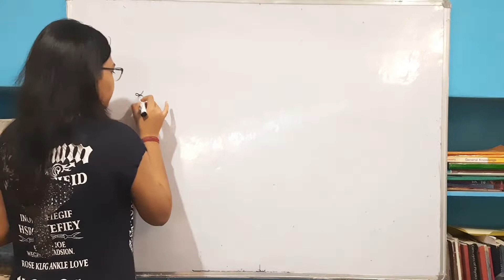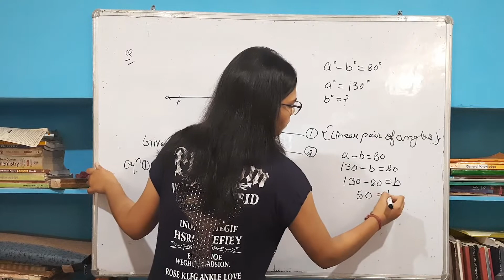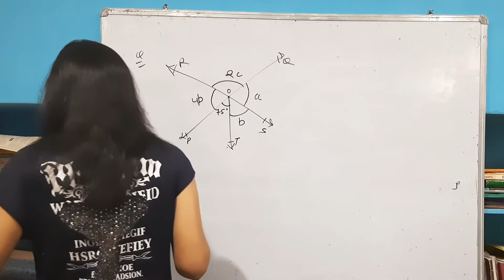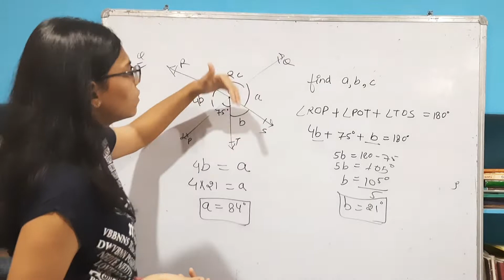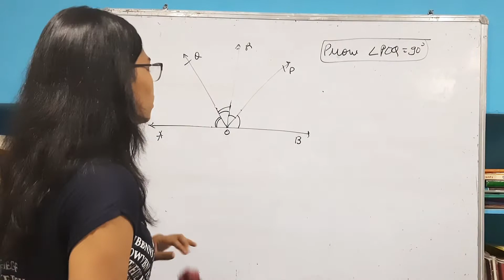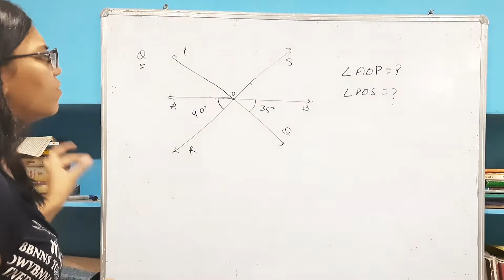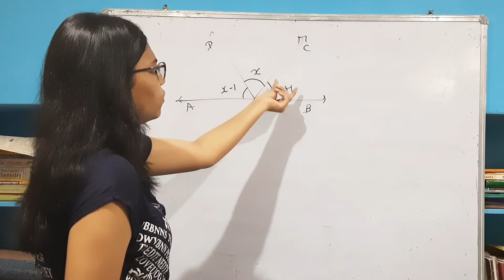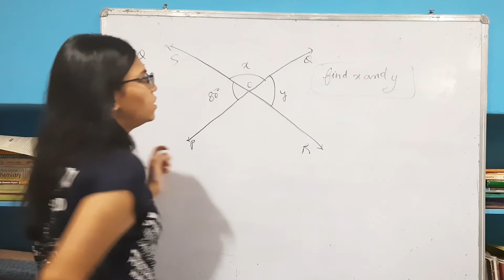Lines and angles class 9th chapter 6|| lines and angles by Saiclasses || Class 9 maths by Saiclasses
lines and angles for class 9th,
lines and angles class 9 pdf,
lines and angles class 9 notes,
lines and angles class 9 important questions,